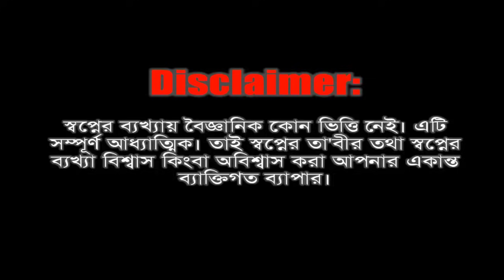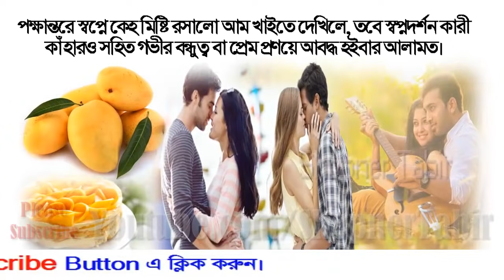স্বপ্নে আম ফল দেখিলে কি হয় | Shopne aam dekhar bekkha | Shopner Tabir